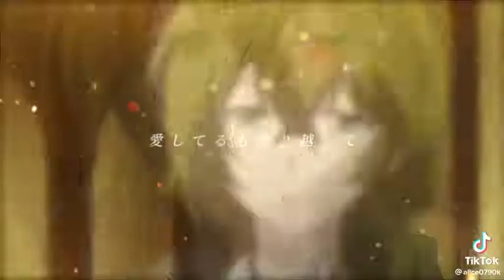明治東亰恋伽 春草さん